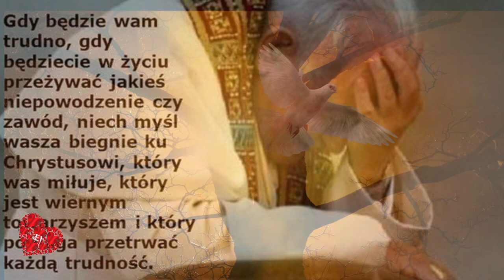♡Mario, czy już wiesz✬❊♡